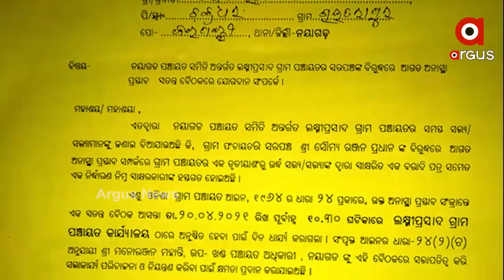ଅରୁଣ ସାହୁ କରୁଥିବା ହିଂସାତ୍ମକ କାର୍ଯ୍ୟକଳାପ ଗାନ୍ଧୀ ବାଦ ନା ସଇତାନର ବେଦ ପାଠ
ନବୀନ ବାବୁ ଏବଂ ଅରୁଣ ସାହୁ କରୁଥିବା ହିଂସାତ୍ମକ କାର୍ଯ୍ୟକଳାପ ଗାନ୍ଧୀ ବାଦ ନା ସଇତାନର ବେଦ ପାଠ.